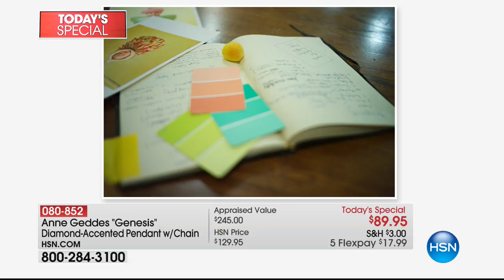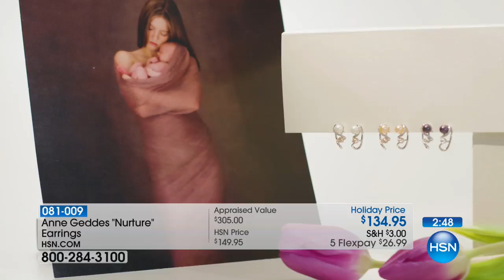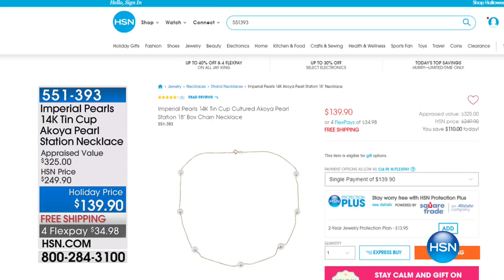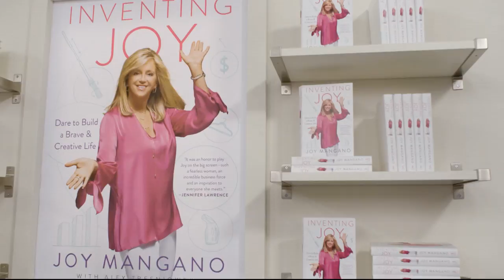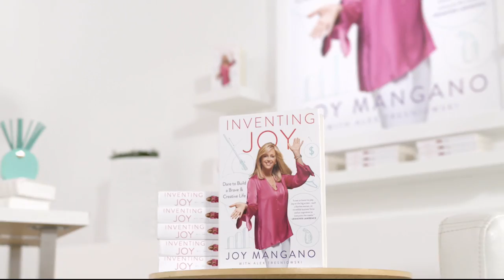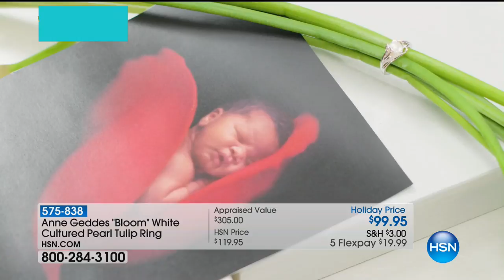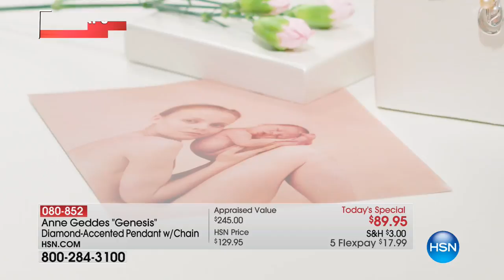HSN | Anne Geddes Protect Nurture Love Jewelry Collection Premiere 10.17.2017 - 12 AM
World renowned iconic baby photographer brings us more awe inspiring beauty in her accessories line.